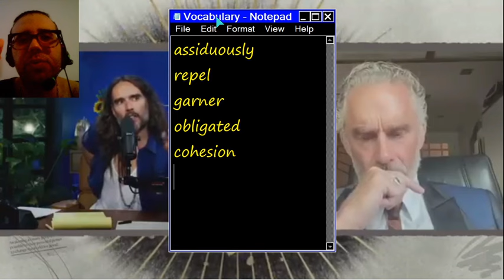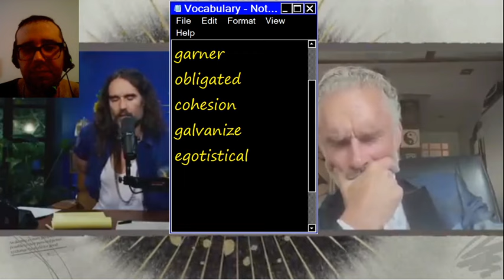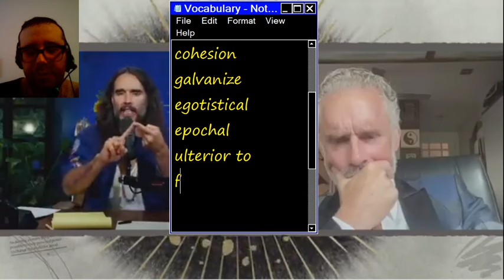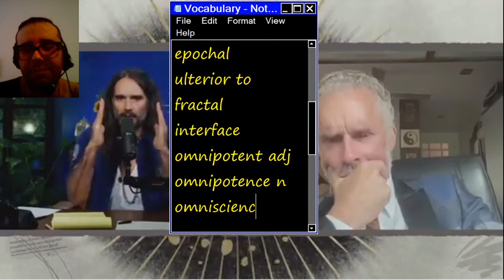Enhance your English with Jordan Peterson and Russell Brand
This video lesson, featuring Dr. Jordan Peterson and Russell Brand, aims to teach English learners the following Vocabulary words to improve language proficiency:

1. **Assiduously**:
   - *Definition*: With great care, attention, and perseverance.
   - *Example*: She worked assiduously on her research project, spending countless hours in the library.

2. **Garner**:
   - *Definition*: To gather or collect something, especially information or support.
   - *Example*: The politician managed to garner enough votes to win the election.

3. **Galvanize**:
   - *Definition*: To shock or excite someone into taking action.
   - *Example*: The inspiring speech galvanized the audience to volunteer for the charity event.

4. **Epochal**:
   - *Definition*: Highly significant or momentous, often referring to a particular period in history.
   - *Example*: The invention of the internet was an epochal moment in human civilization.

5. **Ulterior to**:
   - *Definition*: Occurring or existing beyond a specified point or time.
   - *Example*: His true intentions were ulterior to the seemingly innocent proposal.

6. **Fractal Interface**:
   - *Definition*: A boundary or connection characterized by complex geometric shapes that repeat at smaller scales.
   - *Example*: The artist's painting depicted a fractal interface between nature and technology.

7. **Omniscience**:
   - *Definition*: The state of knowing everything.
   - *Example*: In many religious traditions, God is portrayed as possessing omniscience.